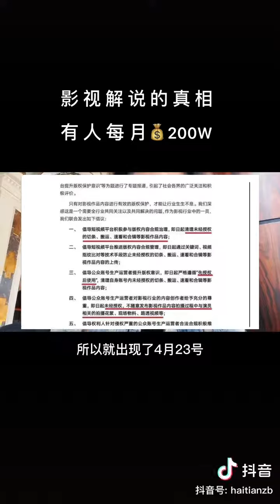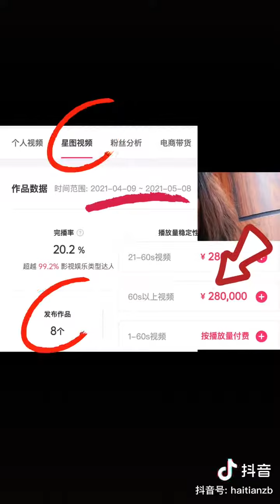影视解说短视频剪辑动了谁的蛋糕？五百多位艺人联合声名严打影视资源的二次加工行为